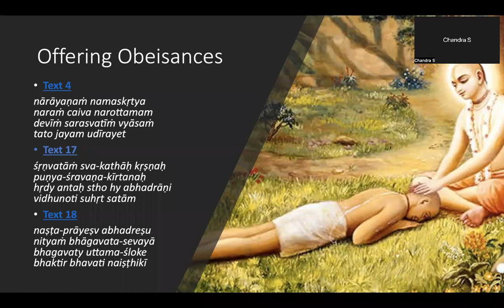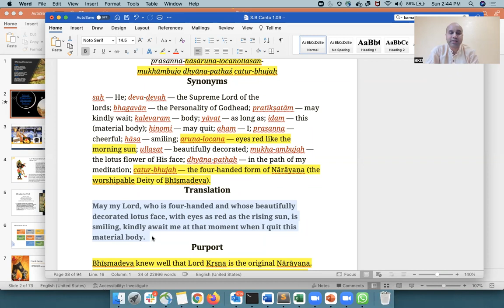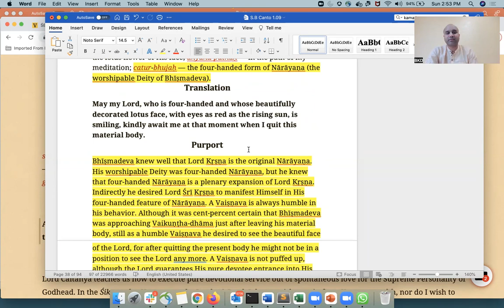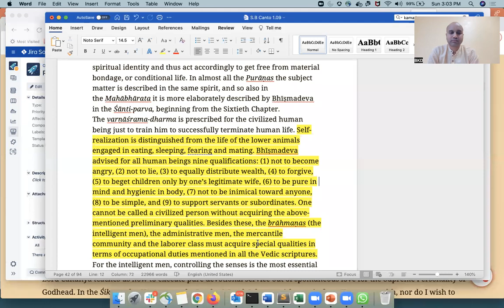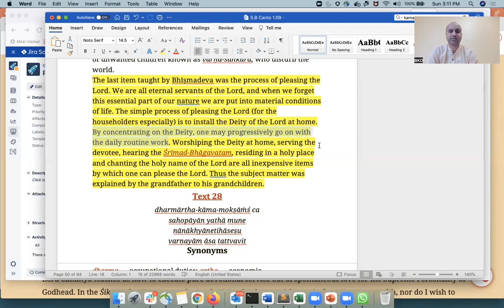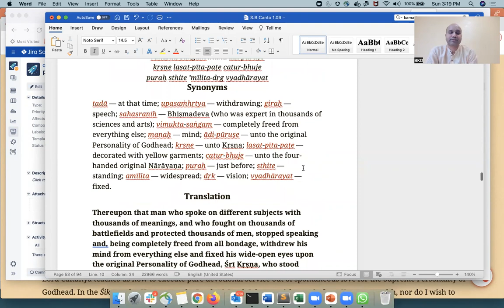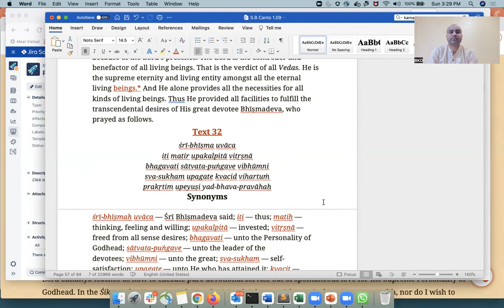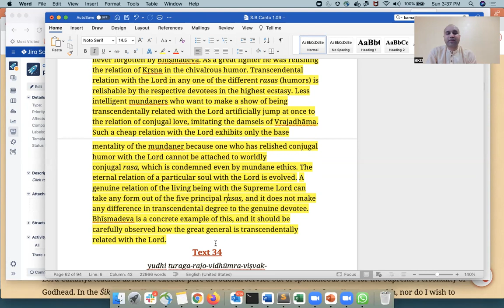Srimad Bhagavatam Canto 1 Chapter 9 verses 23 to 33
Chapter 9 "The Passing Away of Bhīṣmadeva in the Presence of Lord Kṛṣṇa"